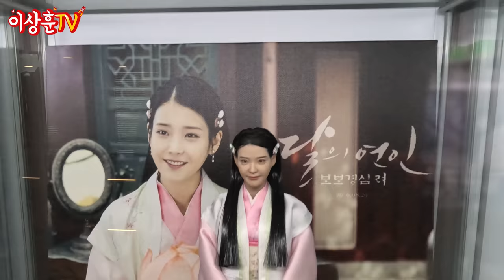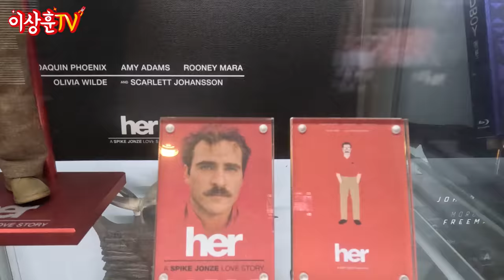[Vlog] 피규어 성지 얼마나 업그레이드 됐을까? (자바씨티 송산점)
얼마전 고프로 히어로 11블랙 빌렸을 때
성능 확인차 찍어본 영상입니다.
혼자 보기엔 너무 아까워 여러분과 공유해봅니다.
촬영 협조해 주신 자바미가님 감사드립니다.

장소 : 자바씨티 화성 송산점
주소 : 경기 화성시 송산면 사강로 103